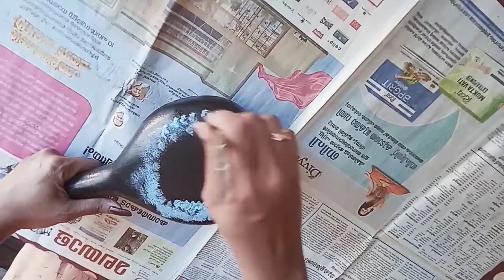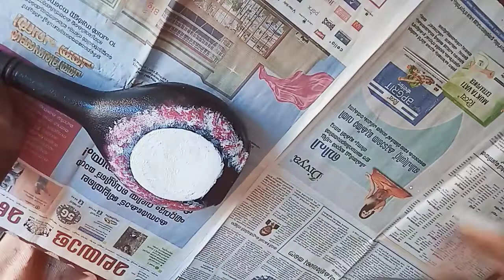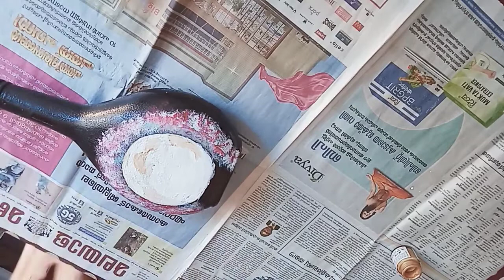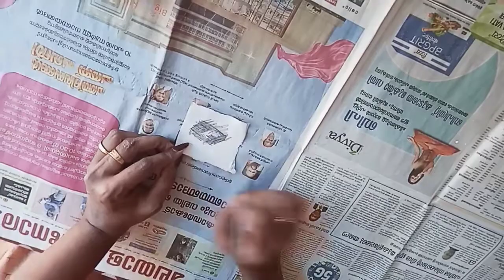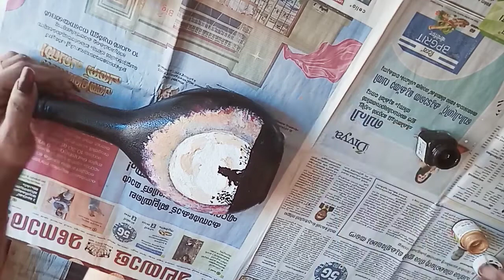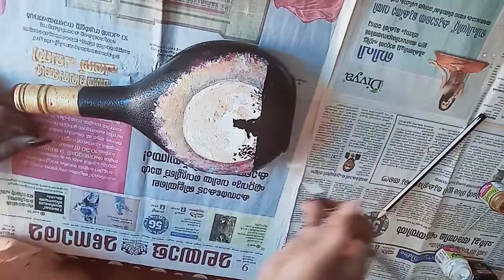SreeKrishna Bottle Painting.Simple Bottle Painting.Unnikkannan .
SreeKrishna Bottle Painting.Simple Bottle Painting.